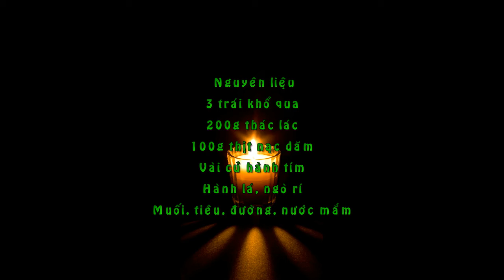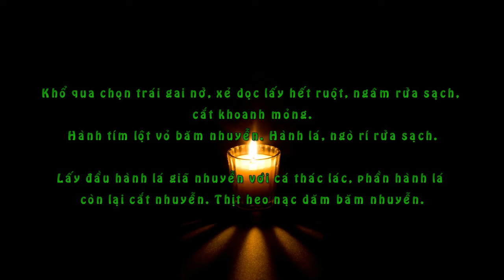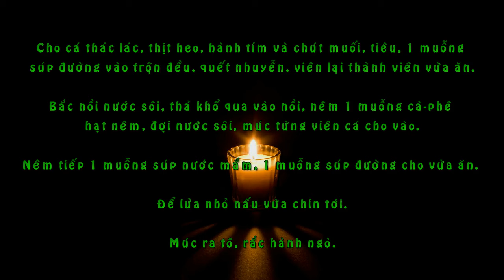Canh Khổ Qua Nấu Cá Thác Lác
Nguyên liệu
3 trái khổ qua
200g thác lác
100g thịt nạc dăm
Vài củ hành tím
Hành lá, ngò rí
Muối, tiêu, đường, nước mắm

 Cách làm

Khổ qua chọn trái gai nở, xẻ dọc lấy hết ruột, ngâm rửa sạch, cắt khoanh mỏng.
Hành tím lột vỏ băm nhuyễn. Hành lá, ngò rí rửa sạch.
Lấy đầu hành lá giã nhuyễn với cá thác lác, phần hành lá còn lại cắt nhuyễn. Thịt heo nạc dăm băm nhuyễn.
Cho cá thác lác, thịt heo, hành tím và chút muối, tiêu, 1 muỗng súp đường vào trộn đều, quết nhuyễn, viên lại thành viên vừa ăn.
Bắc nồi nước sôi, thả khổ qua vào nồi, nêm 1 muỗng cà-phê hạt nêm, đợi nước sôi, múc từng viên cá cho vào.
Nêm tiếp 1 muỗng súp nước mắm, 1 muỗng súp đường cho vừa ăn. Để lửa nhỏ nấu vừa chín tới.
Múc ra tô, rắc hành ngò.
Chúc bạn ngon miệng !